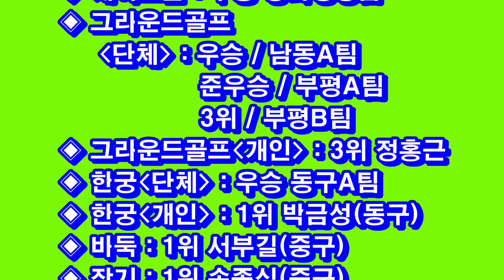2024인천시장기 노인건강체육대회 성료/시장, 기관, 단체, 선수 등 9백명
인천시가 주최하고
대한노인회 인천시연합회(회장 박용열가 주관하는
2024년 인천시장기 노인건강체육대회가
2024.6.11(화) 인천서구 아시아드경기장에서
내빈, 선수, 임원 등 900명이 참석한가운데 성대하게 개최되었다.

영상은 대회 전체 스케치로 편집하였음